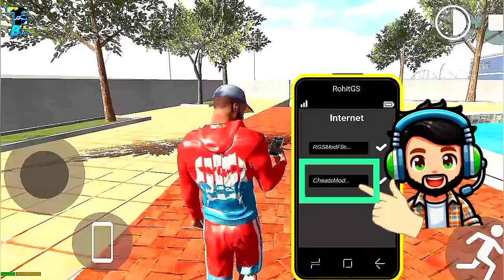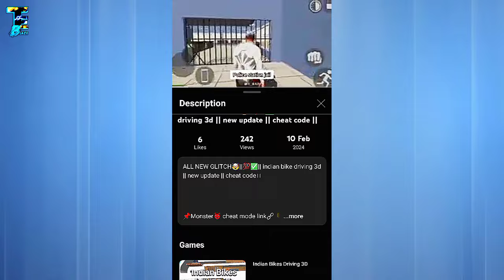KHATARNAK😨 MONSTER👹| indian bike driving 3d cheat code | Tetrox Blaze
📍IMPORTANT NOTE :-  Aab game me neya update aa geya hai, isi liye inko lene ka tarika badal gaya hai, to neya tarika yeh raha👇

• PLUGIN APP ko download Karo aur animal me se jis bhi animal ko chahiye select karlo.

• Game me aao aur PLUGIN ko INSTALL karo.

• Cheat code dial karne wale pe aa kar, yaha jo cheat code mene diya hai usko dial kardo.

Uske baad aa jayega✌️.
Aapko fir bhi samajh nahi aa raha to yeh wala video ko dekh lo👇

🚨NOTE:- Some 3D green screen characters have been used in this video. Which is not in the original game, so watch this video only for entertainment.

▫️THE LINK OF THE SNAKE 🐍 MONSTER 👹 IS GIVEN BELOW ⏬

Your 1 like inspires me to make more such gaming videos for you.

related searches🔍